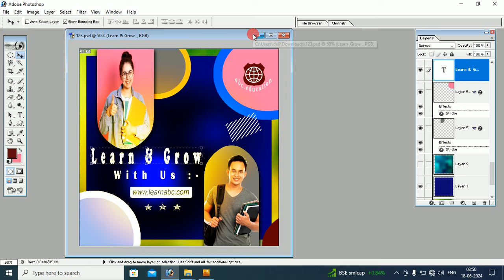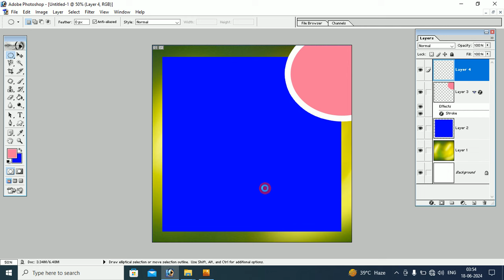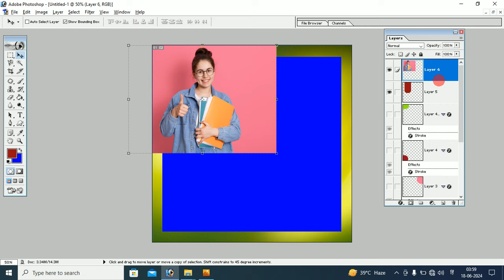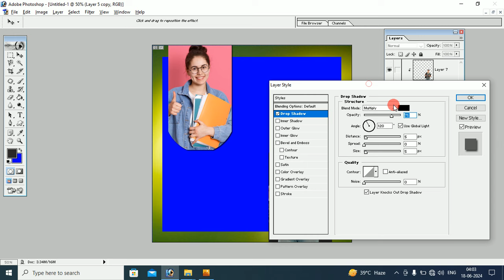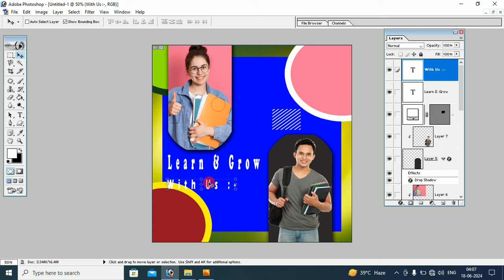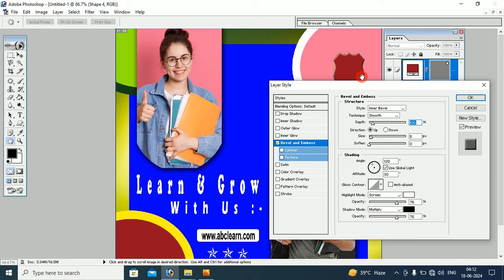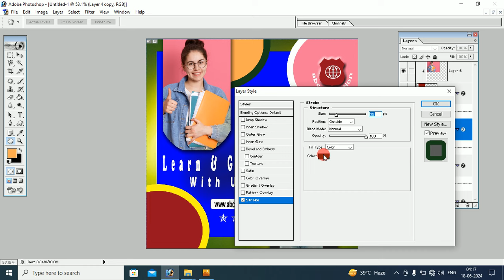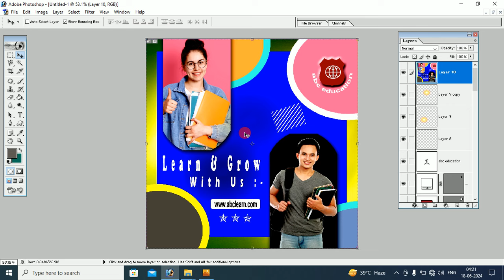Adobe photoshop 7.0 poster design | educational poster design | Photoshop 7.0 poster design tutorial